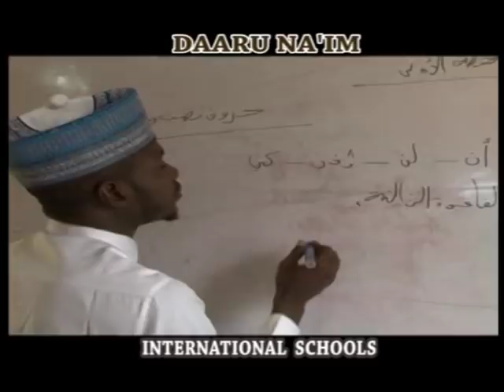Who is a good woman? Part 2 (Tani Obinrin rere - Ramdan Tafsir 2018)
Sheik Imran AbdulMajeed Eleha- Chief Imam DaaruNaim Central Mosque